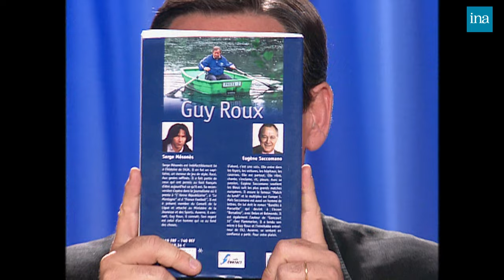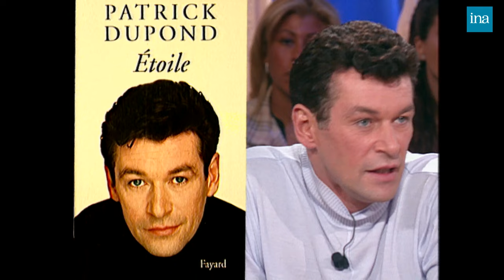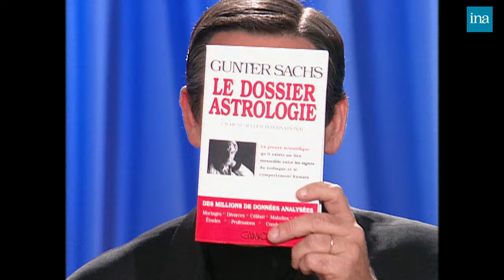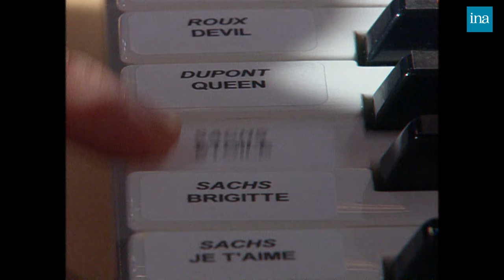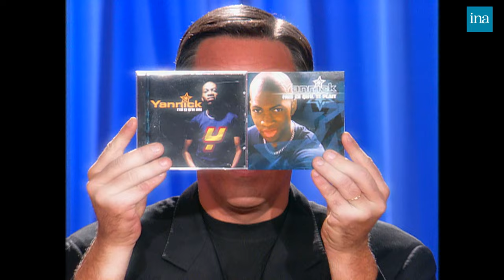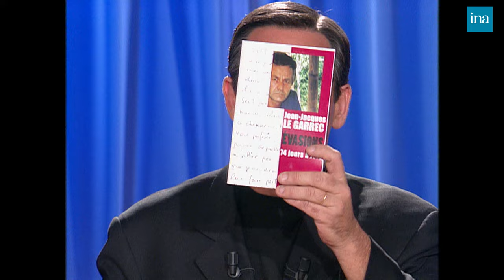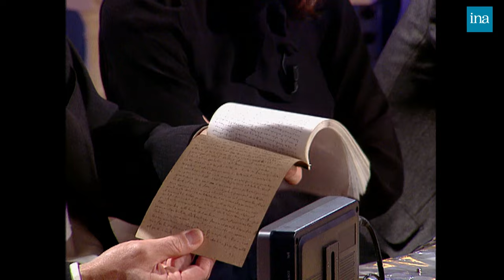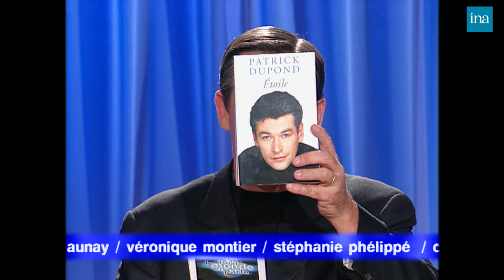Tout Le Monde En Parle de Thierry Ardisson avec Adriana Karembeu, Gunter Sachs … | INA Arditube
Thierry Ardisson reçoit Titoff, Adriana Karembeu, Guy Roux, Patrick Dupond, Gunter Sachs, Anna Mouglalis, Alain Minc, Yannick, Jean-Jacques Le Garrec, Jean-Jacques Schul

- Meilleurs moments de l'émission "tout le monde en parle" du 28 octobre 2000.
 - INTERVIEW ALERTE ROSE d'Adriana Karembeu.
- INTERVIEW PROVERBES avec Guy Roux, "le sorcier bourguignon".
- INTERVIEW DERNIER COUP de Patrick Dupont.
- INTERVIEW PREMIERE FOIS d'Anna Mouglalis.
- LA QUESTION QUI TUE et INTERVIEW NULLE d'Alain Minc.
- INTERVIEW MENSONGES d'Yannick.
- INTERVIEW UP AND DOWN de Jean Jacques Le Garrec.
 - BLIND TEST de Jean Jacques Schuhl pour deviner les interprètes de chansons citant un nom de ville.

TOUT LE MONDE ECOUTE SPECIAL "MAUVAIS GARCONS"